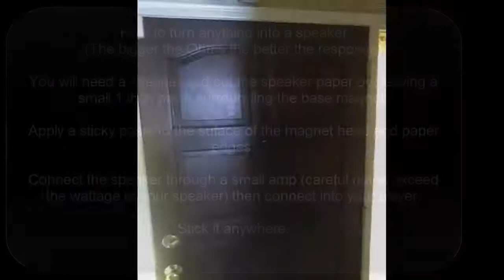How to turn your door or anything into a speaker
I use a small 8 ohm speaker and a small amp. I turned my door into a bass booming speaker all under $10. You can also purchase a kit that does this without the hassle but isnt very powerful for about $30